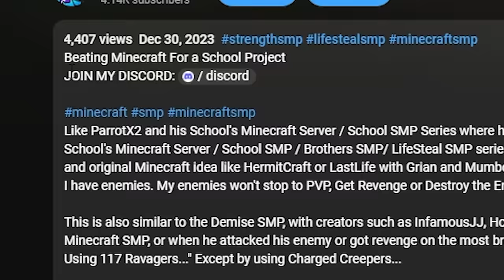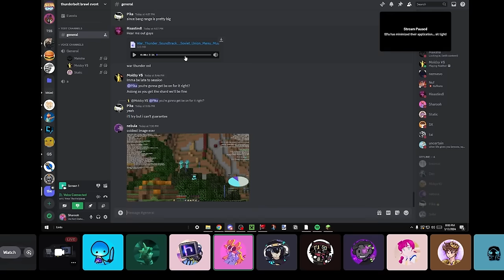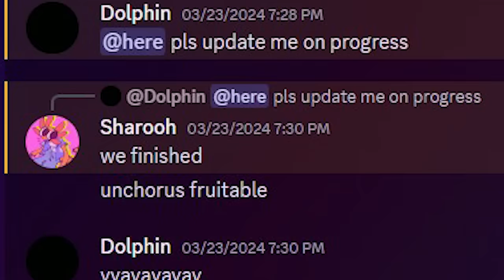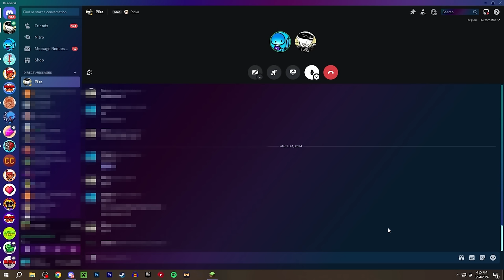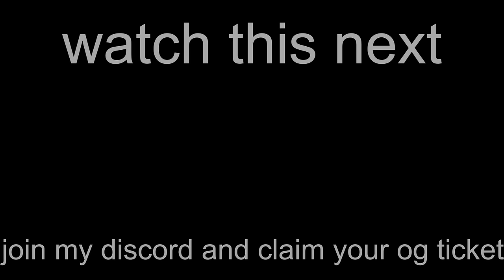How I Killed a Minecraft God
FEATURING:
@PikaTM_ @ignShnv @SharoohTV @MostlyKeyz. @wailabless @ArcnMC (a little bit) @MugmV2 @Glosty @Maksha. @TaiMC @NotCiftYT @oshawotYT @QuakXYT @ScytheAge @StarbornNebula @SobrMC @What_Max @SammLIVEYT @Risastindl @giraffyboi @moldzy @RecallingMan @fritsbryan @TheNamesSX

Like ParrotX2 and his School's Minecraft Server / School SMP Series where he Started a War or Ended a War. Not Leowook, RoshamboGames, ClownPierce and his LifeSteal SMP Season 2 / his School's Minecraft Server / School SMP / Brothers SMP/ LifeSteal SMP series/ Minecraft LifeSteal SMP season 2. Not Technoblade / TommyInnit / or any other Dream SMP member. This is a new and original Minecraft idea like HermitCraft or LastLife with Grian and MumboJumbo or Clown Pierce, Doly, Rasplin, Only_a_squid or SpokeIsHere. Survival is harder than Hardcore Minecraft because I have enemies. My enemies won't stop to PVP, Get Revenge or Destroy the Entire SMP.

This is also similar to the Demise SMP, with creators such as InfamousJJ, Hot Chocolate, Only_A_Squid, PixelMaksis, and more  Like how Infamous JJ became the Richest Player on the Most Brutal Minecraft SMP, or when he attacked his enemy or got revenge on the most brutal Minecraft SMP. Also, this is like how Carvs, or therealcarvs, did his ravagers trap; titled "I Killed a Stacked Player Using 117 Ravagers..." Except by using Charged Creepers...

Also similar to the Slots SMP, with players like Willsion, Moktod, Lami, SlordFighter, Sharkilz (previously), w_av, and more! The Bliss SMP is also similar, with creators like Moktod, Dabbycat, PukiTV, Mugm, Togez, SkyBoi, Wailable, Suutloops, silvasaur, ClownPierce, and more.